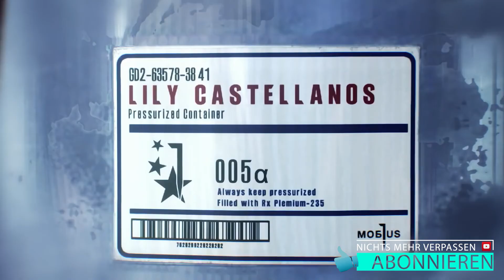THE EVIL WITHIN 2💀| Der Letzte Schritt #21 | German Gameplay | Let´s Play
Let's Play The Evil Within 2 German | Let's Play The Evil Within 2 Deutsch
❍ Immer Aktuell bleiben mit dem Social Netzwerk Gedöns
[PC/PS4/XOne] von [Tango Gameworks / Bethesda Softworks]
Release: 2017
Genre: Survival Horror

❍Let's Play The Evil Within 2 Deutsch - German/Deutsch Walkthrough Gameplay Let's Play The Evil Within 2 - Deutsch Gameplay with Commentary (German/Deutsch)
2018 Deutsch - Let's Play The Evil Within 2 2018 Deutsch - German/Deutsch Walkthrough Gameplay Let's Play The Evil Within 2 - 2018 Deutsch Gameplay with Commentary (German/Deutsch)